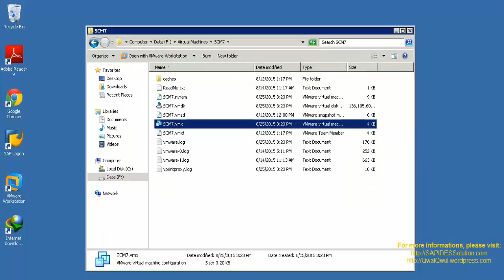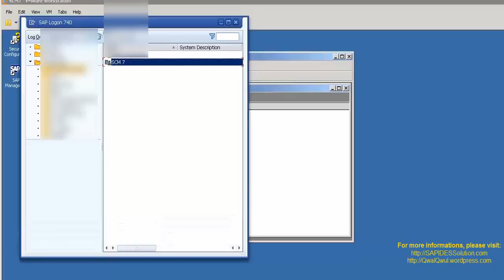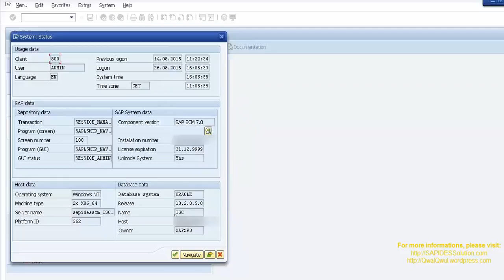How to Start SAP IDES SCM 7.0 on VMWare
Virtual SAP IDES SCM 7.0 + External HDD only $350 USD.
Can run on Laptop / PC itself, just plug the HDD, run it and you can instantly learn on their own.

The SAP Supply Chain Management (SAP SCM) application comprises a complete set of business processes supporting advanced supply chain planning as well as collaboration. In addition, it provides capabilities to monitor and manage business processes and to react on an exceptional basis. This is how SAP SCM enables adaptive supply chain networks. The application’s five key capabilities are to plan, to execute, to sense, to respond, and to learn. These allow companies to know what is going on in the extended supply chain, to learn how to adapt their processes, and to respond immediately, in real time, to meet their customers' demands. In other words, these are the abilities that a business needs to compete in today‘s marketplace.